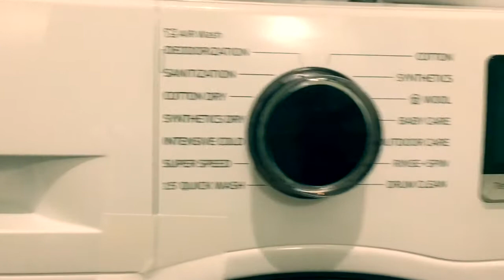Diario de Mudanca! (Teclado em ingles nao tem cedilha, depois edito hehe)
Mudamoooos! Tive que cortar um monte de coisa porque o video total ficou com quase vinte minutos hehehe...=]